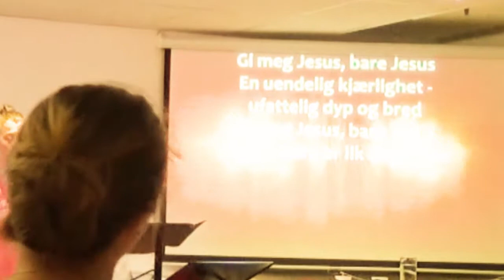Sommerkonferansen Salem,Sortland 6-9 Juli -17. (Fredag 7/6)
Solfrid  B. Jepsen taler - Lovsang av "Matplast" fra Holmestrand.

Her kommer opptaket fra fredag kveld - møt Hulda !